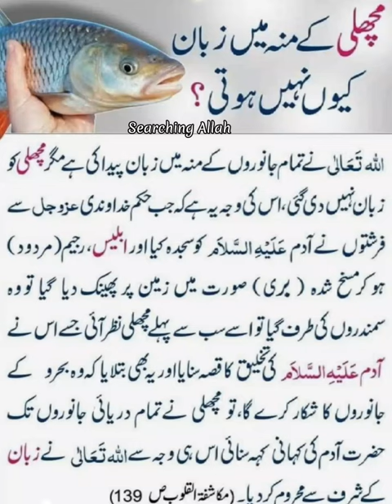Fish has no tongue | Knowledge facts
surah yaseen
yaseen
Yasin Sharif
waqiah
 waqiah full
Waqiah with text
Best Recitation of surah rahman
sheikh zia ul islam
rahman with text
rahman with arabic text
surah rahman
 mishary zia alafasy Surah Al rehman
rehmman
Sheikh
Sheikh  Quran Text
Kullu Nafsin Zaikatul Maut
surah
Quran
 Recitation
TILAWAT
Tilawat
Peaceful and relaxing tilawat
Peaceful and relaxing quran
quran tilawat beautiful voice
surah yaseen
 yaseen
surah yasin
 yasin sharif
yaseen surah
yasin
 surat yasin
 surah rahman
quran tilawat
yaseen sharif
tilawat
 quran
 surah
yassin
sura yasin

surah yaseen recitation
The Most Beautiful Recitation Of Surah Yasin Eve
surah yaseen
yasin surah full
yaseen surah
surah yasin
surah yaseen
yasin surah
yaseen surah with urdu translation
 surah yasin sheikh
 surah yaseen
Online Quran Reading